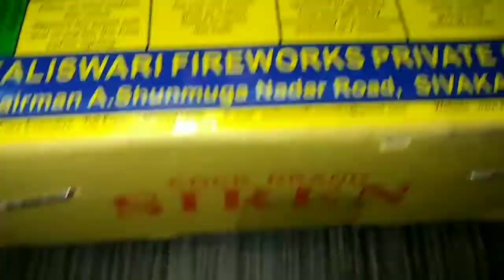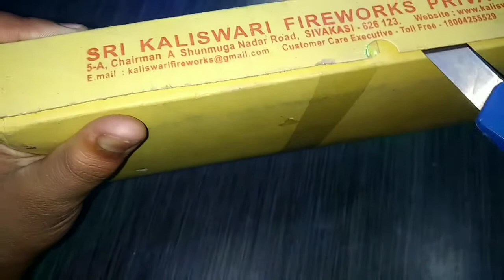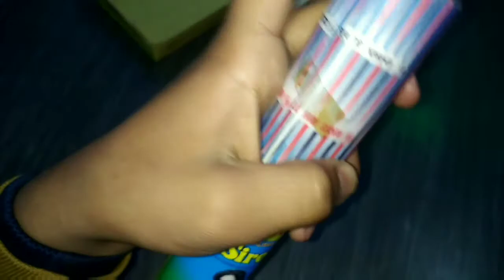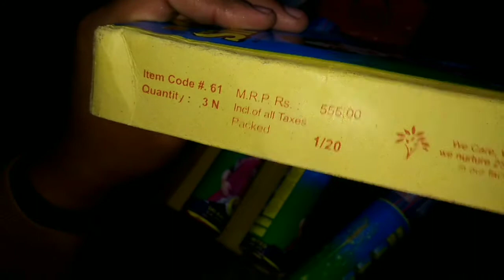UNBOXING & REVIEW||COCK BRAND SIREN||COST--??😱😱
retail price--300 to 350

wholesale price--250

comment me which part you like